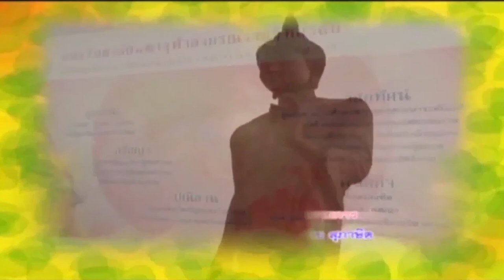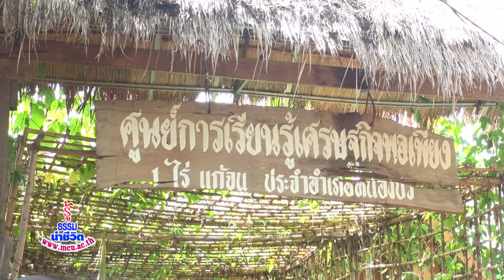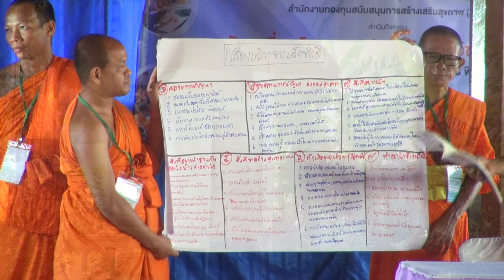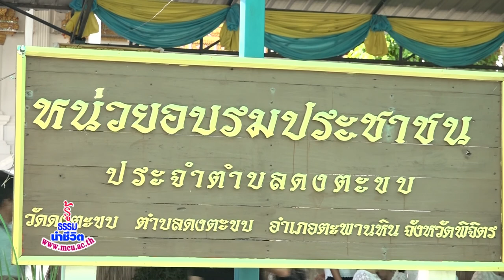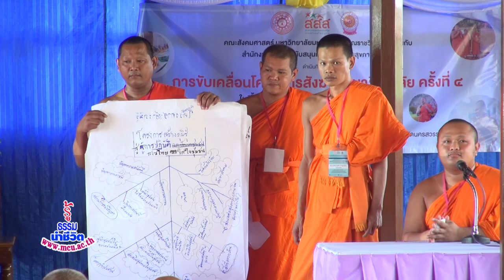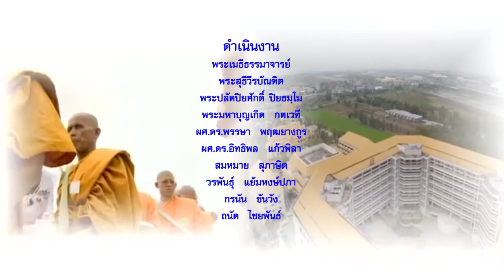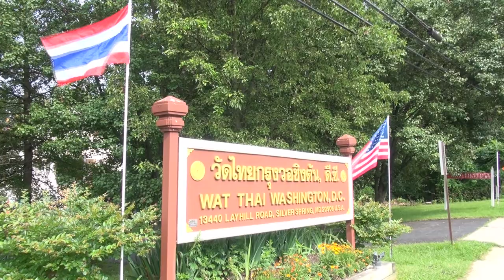MCU_รู้ธรรมนำชีวิต สังฆพัฒนา่วิชชาลัย งานสงฆ์เพื่อสังคม ออกอากาศ 3 ก.ค.61